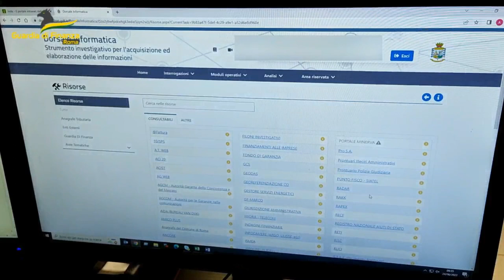Scandalo mascherine in Regione, blitz della Finanza alla Pisana: sequestrati 14 milioni